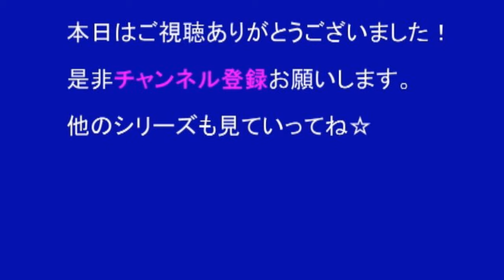【USJ】 ﾕﾆﾊﾞｰｻﾙ･ｽﾀｼﾞｵ･ｼﾞｬﾊﾟﾝ ﾊﾞｯｸﾅﾝﾊﾞｰCM総集編 2012年～2014年 【全26種】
昔のﾕﾆﾊﾞｰｻﾙ･ｽﾀｼﾞｵ･ｼﾞｬﾊﾟﾝの世界にタイムスリップ！2012年～2014年のなつかしいUSJのアトラクションがイッパイ！